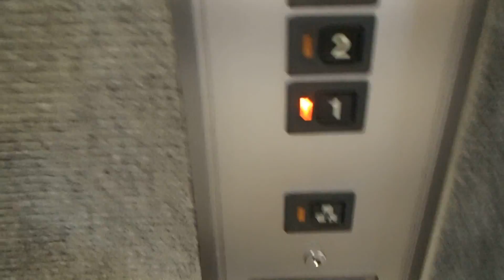HAPPY ELEVATOR! サミットコルモピア高倉町過去 日立製エレベーター HITACHI Traction Lift/Elevator Tokyo Japan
店舗のバックヤードスペースにありますが、籠内インジゲーターがフロアごとに店舗名が表示できるようになっています。

設置(Year installed/投入服務年份) : 1990
製造メーカー・機種(Brand and typeBrand/保養商,型) : 日立ビルシステム "クオリティ80II" (HITACHI "QUALITY 80II")
履歴(History) : 更新(renewal model)
用途(for/使用) : 乗用(Passenger)
定員(Persons/載重量（人）) : 9
積載(Load/載重量（公斤）) : 600kg
車椅子用操作盤･鏡（Accessibility Features） : なし(No)
出入口数(Number of Doorway) : 1
停止階(number of installation/途經樓層(層)) : 4　（1,2,3,4）